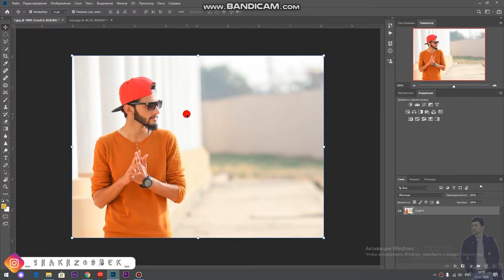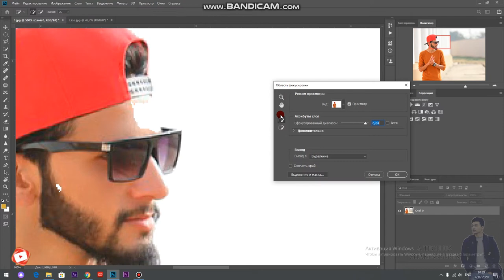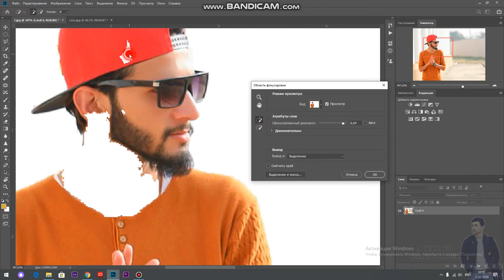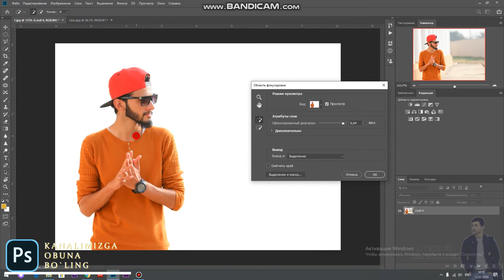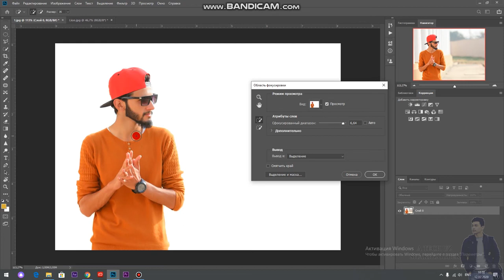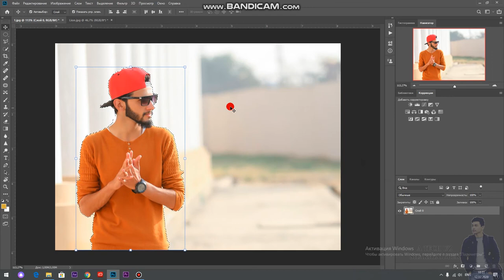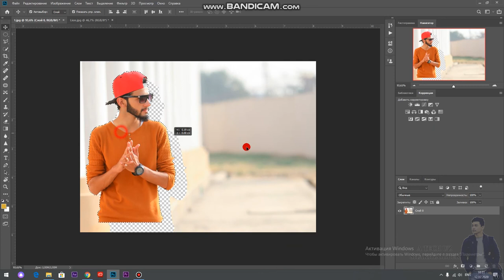ОБЛАСТЬ ФОКУСИРОВКИ // FOTOSHOPDA RASMLARNI FOKUS ORQALI BELGILASH // A TECH UZ // SHAKHZODBEK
premiere pro// photoshop// kamera sozlamalari // operatorlik sanati //